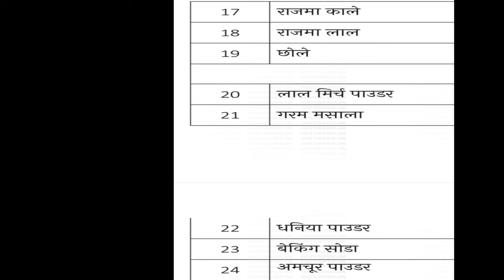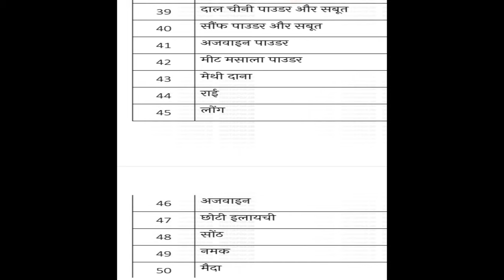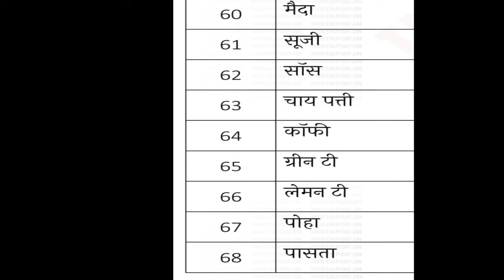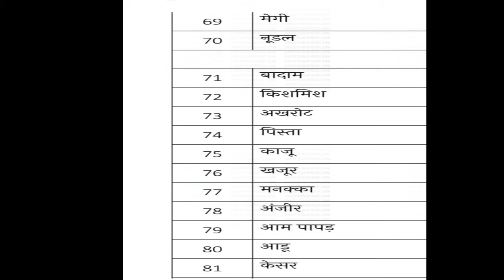Kirana Store Item List | Total items for kirana store | Kirana shop | किराना की दुकान का सारा सामान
What items have to be taken to open a new grocery shop is explained in detail in this video. Some items are saved in it which are given in PDF file .